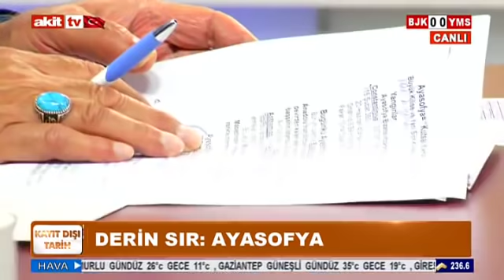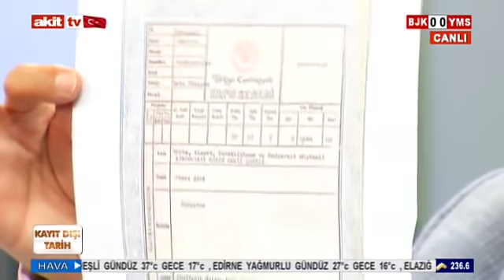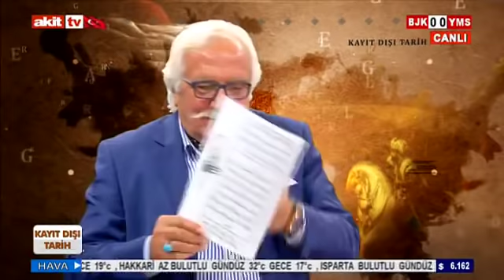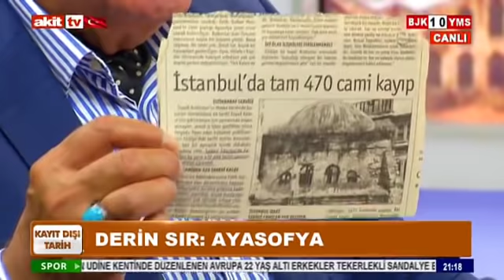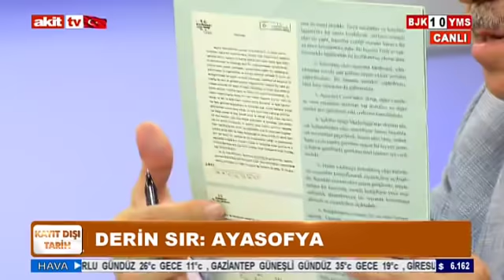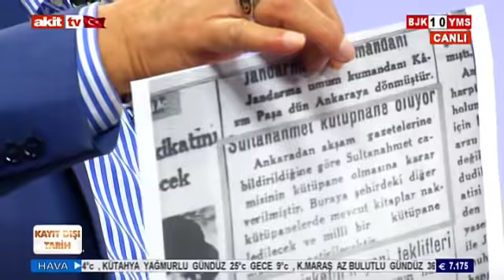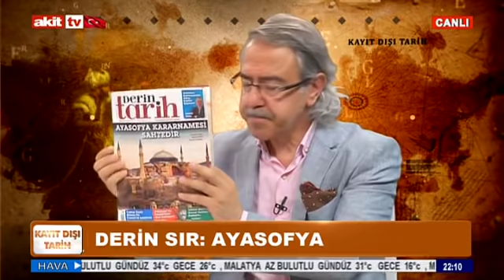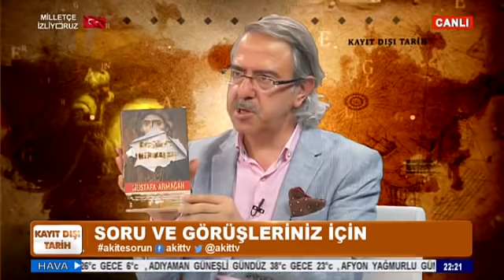Kayıtdışı Tarih - Derin Sır; Ayasofya